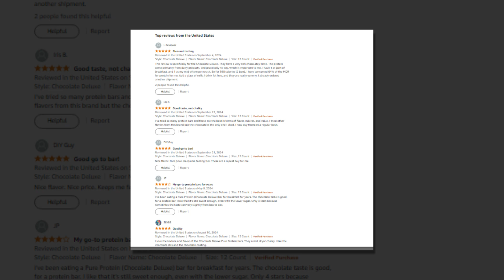Top Best Bars, High Protein, Nutritious Snacks to Support Energy, On Amazon 🔥